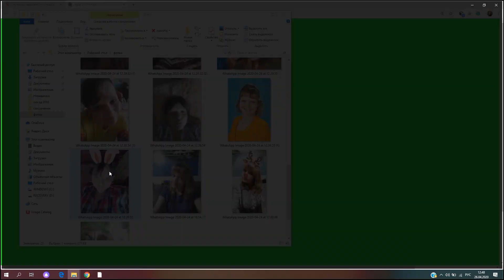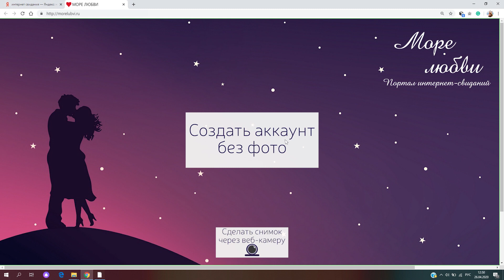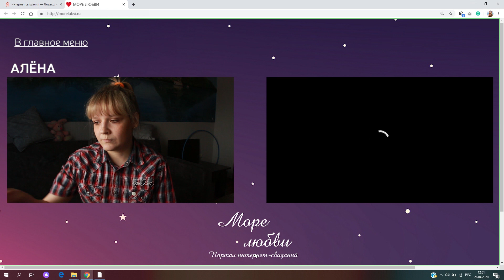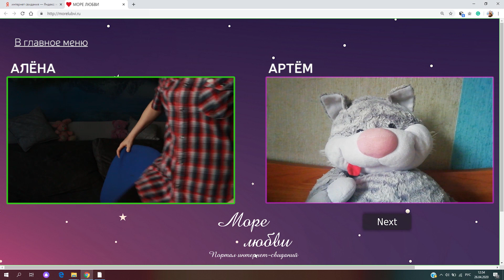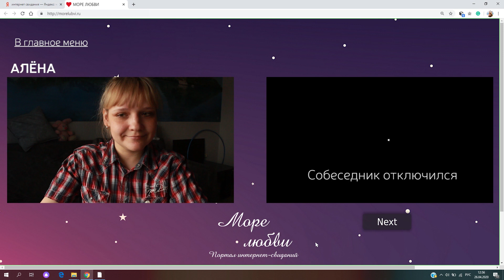Невидимка (2020, реж. Д. Аристов)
Фильм в формате screenlife.